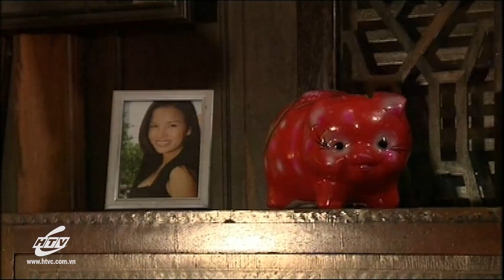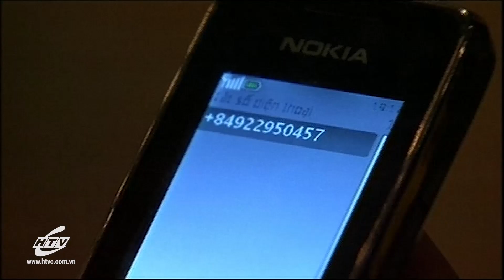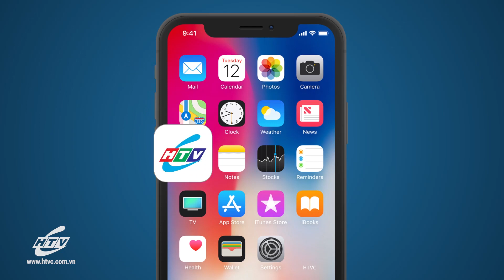Nghe Trà - Tập 37 | HTVC Phim Truyện Việt Nam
Nghe Trà (Tập 38) vào lúc 9g30 AM Việt Nam ngày 18/06/2023
Bộ phim kể về cô gái trẻ Hà Giang sinh ra trong gia đình truyền thống làm trà. Được cha mẹ cho đi du học về thương mại tại Singapore và cô có ý định sẽ phát triển công ty trà gia đình trở thành một thương hiệu mạnh. Tuy nhiên với cách suy nghĩ còn quá trẻ, Hà Giang đã có những sai lầm trong quá trình lập nghiệp. Nhưng nhờ sức trẻ cùng với sự giúp sức từ bạn bè, gia đình, Hà Giang đã nhận ra một điều vô cùng giản dị nhưng rất sâu sắc về trà.
Bộ phim với sự tham gia của các diễn viên: Bebe Phạm, Thu Hằng, Trí Quang, Quách Ngọc Ngoan, Minh Anh, NSƯT Lân Bích, NSƯT Phi Điểu, Mộng vân, Trung Dân, Ngọc Thảo,…
✅ Web / Wap mobile :
► Smart TV /STB : Tải HTVC for Android TV